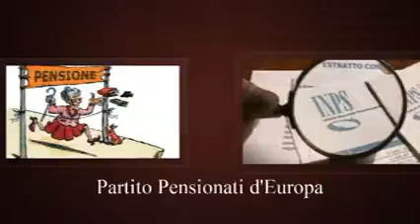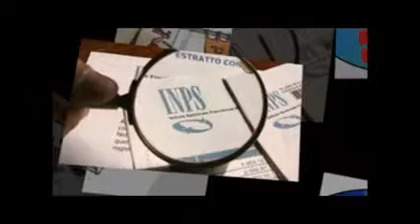VOTA SI PER FAR RIPARTIRE L 'ITALIA CON IL PARTITO PENSIONATI D'EUROPA